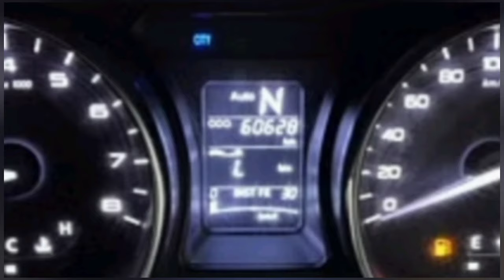Tata Tiago Second hand car for sale, Resale Cars, Car Reviews, Low price cars, Best price cars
ఫోన్ నెంబర్ కోసం ఈ వెబ్సైట్ని క్లిక్ చేయండి